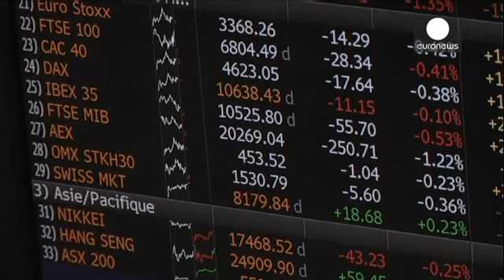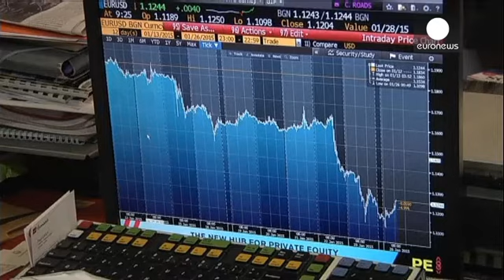Elezioni in Grecia, i mercati della zona euro resistono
Vendite, ma nessuna scena di panico, sui mercati greci. All'indomani della vittoria elettorale della sinistra anti-austerity di Syriza, la Borsa di Atene cede poco più di due punti percentuali. Un recupero rispetto ai cinque punti di rosso visti nel corso dei primi scambi di giornata.

Anche maggiore resistenza, di fronte ai timori di braccio di ferro tra Atene e la troika sul debito greco, mostrano i listini europei. Francoforte guadagna lo 0,7%. Positive Parigi e Madrid, mentre Milano, che in …